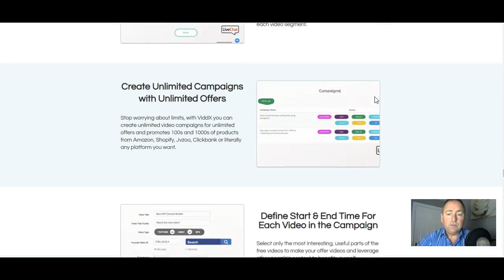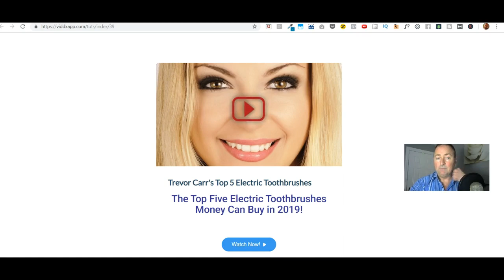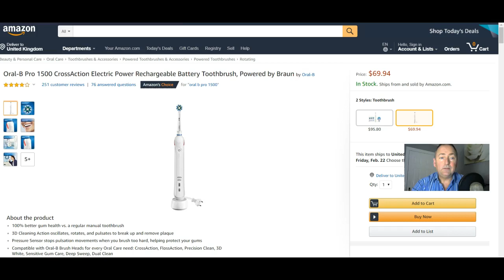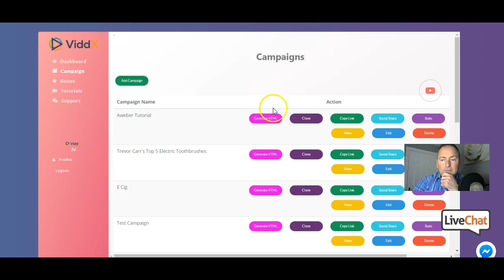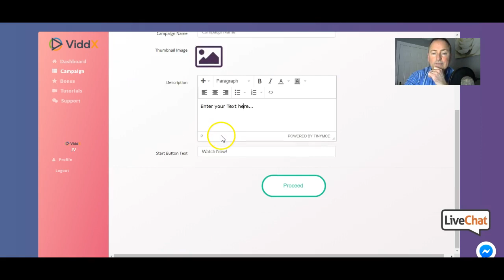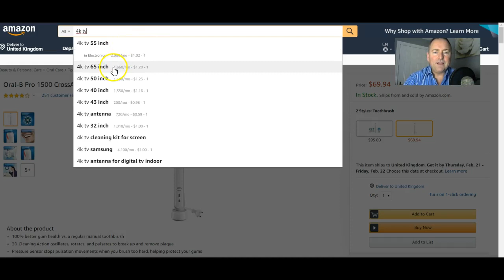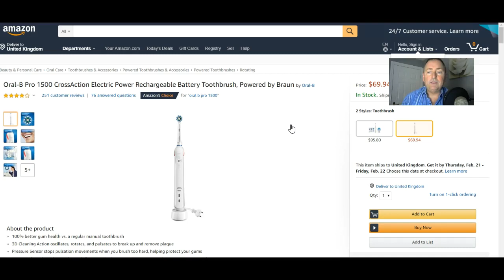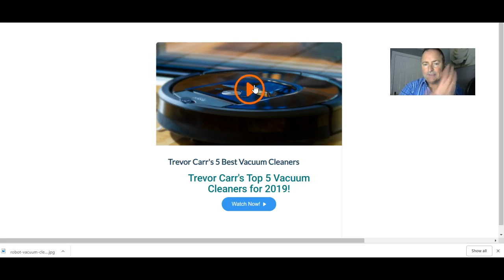Viddx Review & Live Demo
Please make sure you come back to this ViddX Review

Viddx is perfect for anyone who wants to take full advantage of this clever software, that enables to create videos...without having to create them yourself!